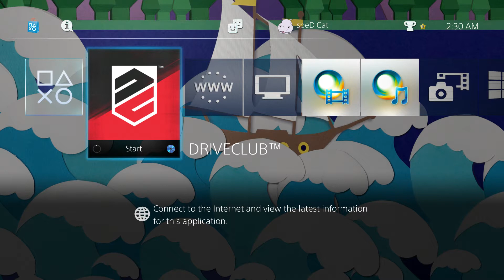DRIVECLUB RUF RT12 R Gameplay 1080p with Small Commentary PlayStation 4 PS4 Sony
Speeding in a fast paced racing game.

DRIVECLUB is a video game that came out October 7th 2014 for the PlayStation 4 Computer Entertainment Console. The video game pits your skills as a driver on very real to life roads/tracks that will challenge you to drive professionally. Social aspects are a big part of the game as well. Challenge your friends online in exciting and beautiful looking environments.

This is gameplay using a RUF RT12 R.

DRIVECLUB PlayStation 4 PS4 Sony Video Games Gaming Next Gen Gameplay Commentary Lets Let's Play Walkthrough Playthrough